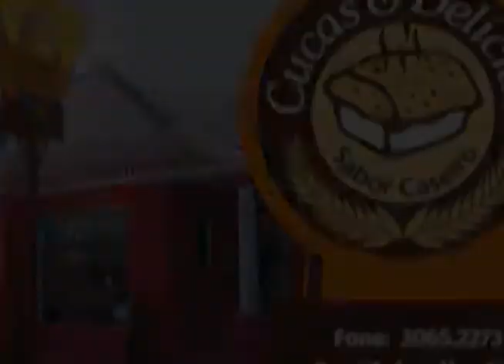Desígnio 12 Projeto Vereadores Mirins 24 09 17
Manu recebe Bruna Monteiro para um bate-papo muito legal sobre política, considerando o projeto Vereadores-Mirins, da Câmara de Vereadores de Novo Hamburgo.